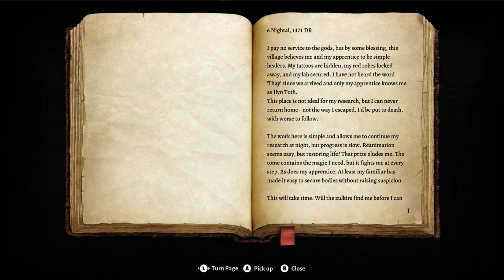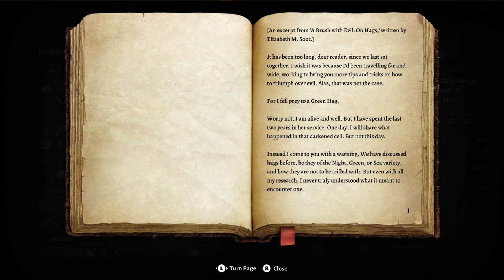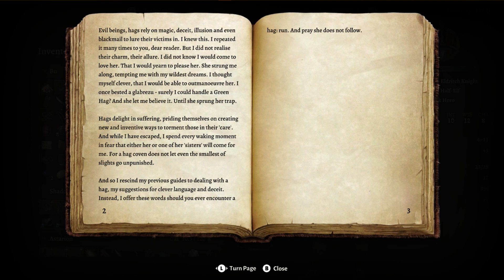Met Wyll | Baldur's Gate 3: Part 5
An amateur gamer decides to request assistance from a demon hunting warlock.

And as always stay awesome and have an great day!